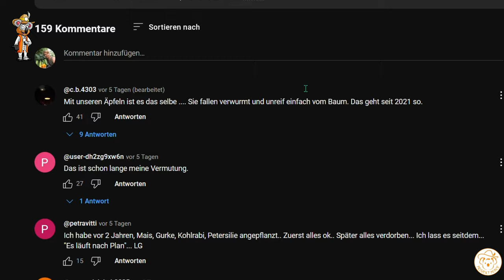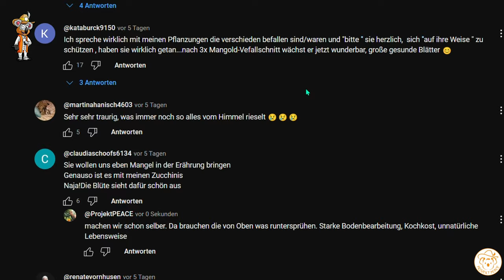Werde nicht zu so einen Gärtner - BITTE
Kürzlich sah ich dieses Video und musste doch lachen, was der Grund für den Schaden an den Tomaten sein soll. Bevor bei sich die Fehler zu suchen, ist der Ami Schuld.  Lösungen könnten mit der Permakultur gefunden werden.

*Empfehlungen:*